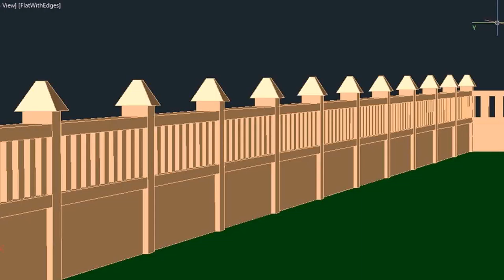House Wall Designs India - Gif Maker DaddyGif.com (see description)